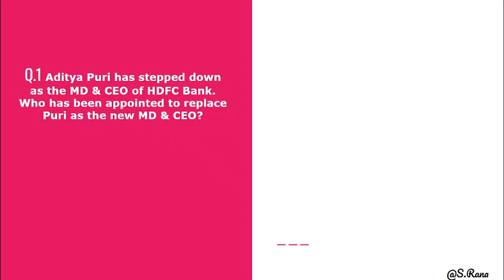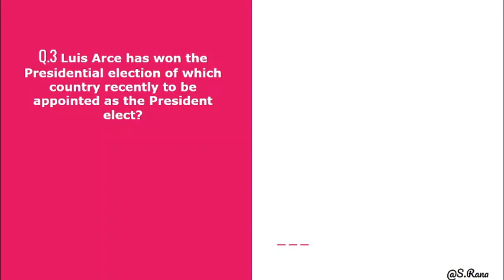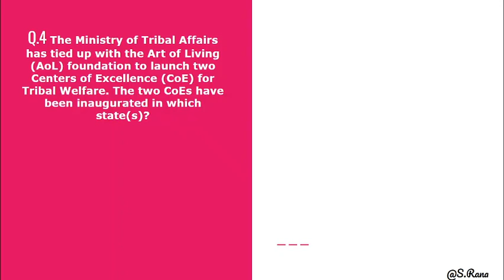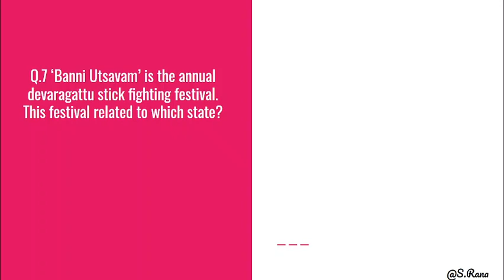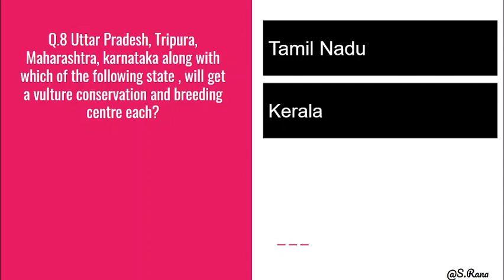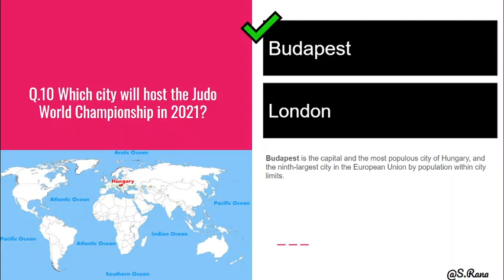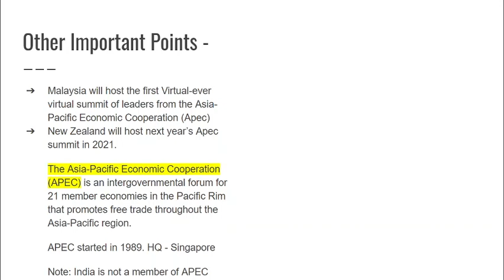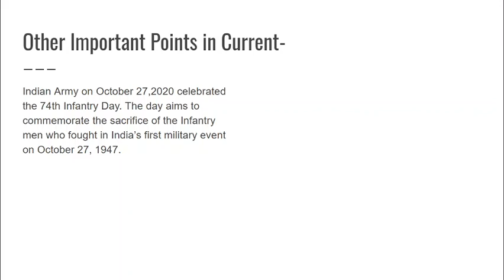29 October Current Affairs 2020 || Daily Current Affairs in English by Suchi Mam || Daily GK Dose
29 October 2020 Current Affairs || Daily Current Affairs in English by Suchi Mam || Daily GK Dose
Current Affairs for 29 October 2020
29 October 2020 Current Affairs
29 October Current Affairs in english

important gk questions, important gk, important gk questions in english, important gk for all competitive exams, important gk questions for nda 2020, important gk questions and answers, important gk questions 2020, important gk gs, important gk 2020, important gk topics for clat 2020
latest news, latest news today, latest news in hindi, latest news aaj tak, latest news about sushant singh rajput, latest news about neet 2020, latest news telugu, latest news india, latest news on rhea chakraborty, latest news malayalam